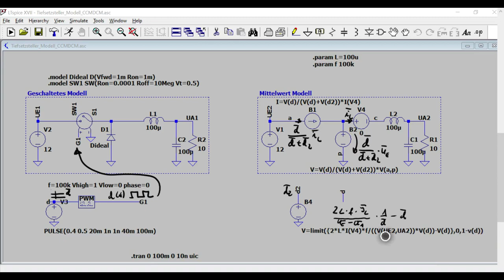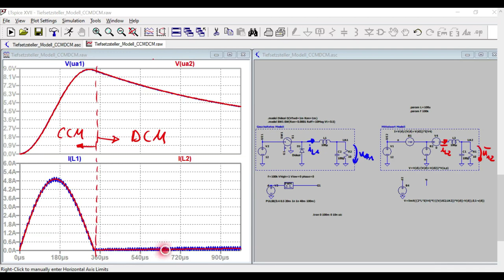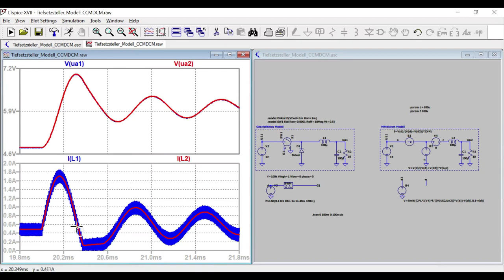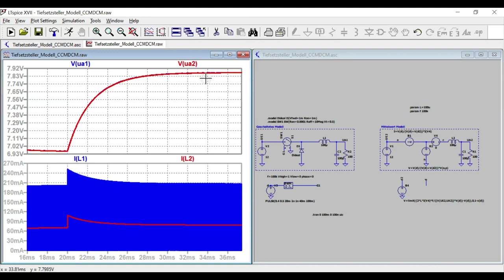Le_R8b LTSpice Simulation kombiniertes CCM/DCM Mittelwertmodell Tiefsetzsteller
Die Implementierung des kombinierten CCM/DCM Modells für den Tiefsetzsteller, welches automatisch die Betriebsmodi wechselt wird anhand einer LTSpice Simulation gezeigt und mit einem geschalteten Modell verglichen. Es wird auch auf das unterschiedliche dynamische Verhalten im CCM und DCM eingegangen.